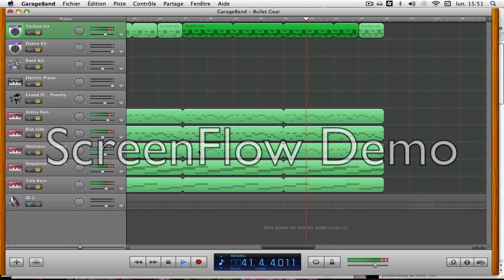Put your piano on - GarageBand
GarageBand Description of Put your piano on/ID 2/Levels two/Fire of Avicii